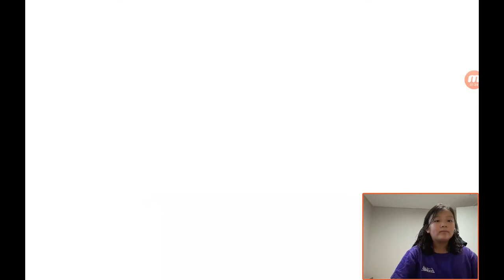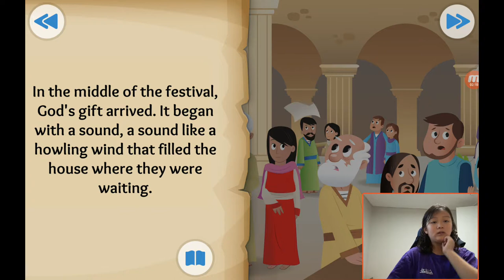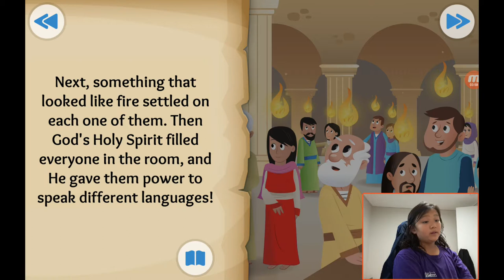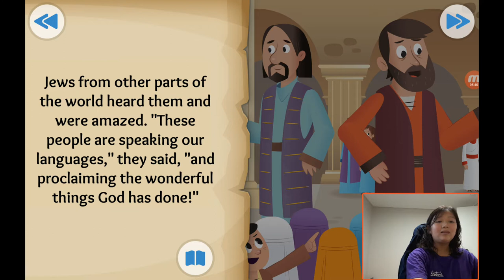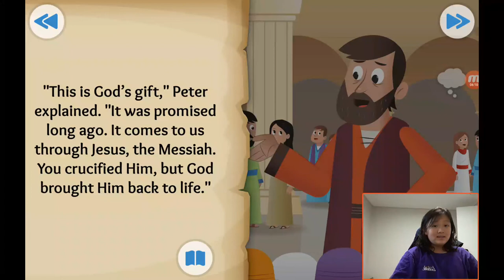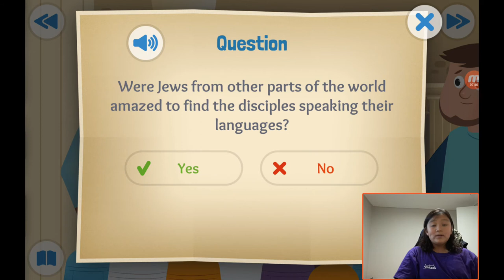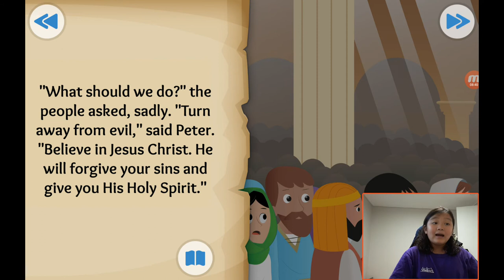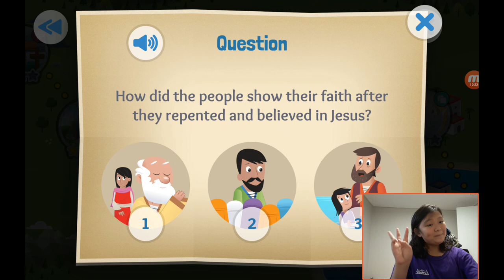‹Kids›Grace：성경이야기 20190928, 예수님이 약속하신 선물, God's Winderful Gift about the Holy Spirit comes